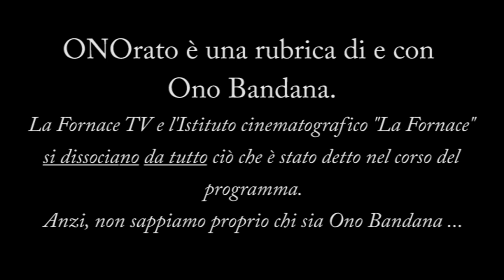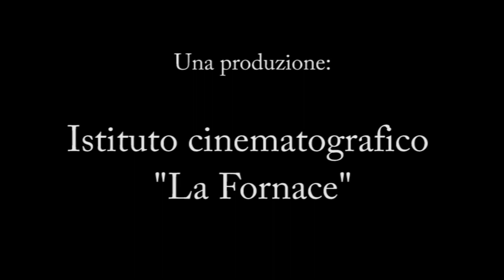ONOrato - Puntata del 7 giugno 2021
Lunedì 7 giugno 2021 - Da casa di Ono Bandana, Spinea (VE)
Oggi parole in libertà su:
- Viviamo nell'assolutismo individuale
- Sto valutando un altro po' di lavori per la connessione ad internet...